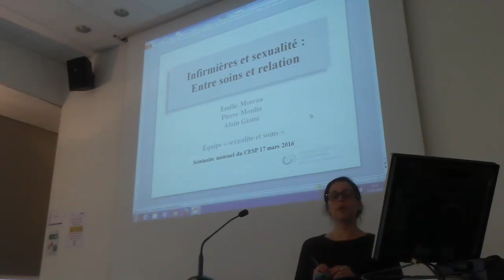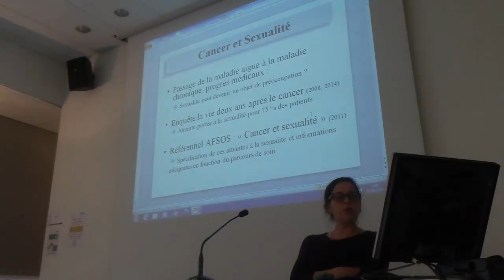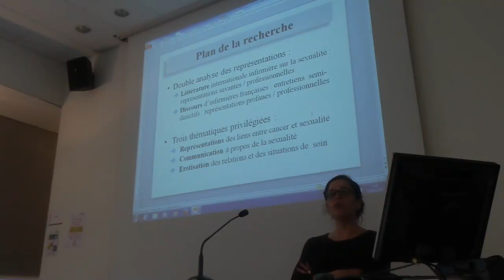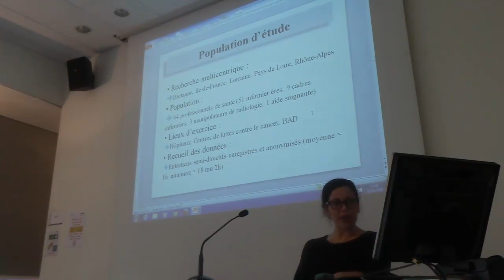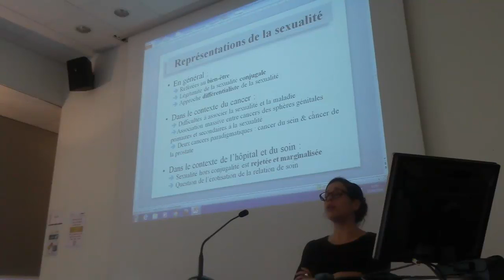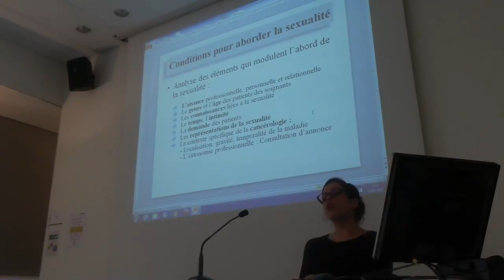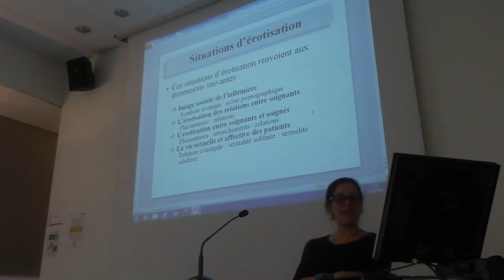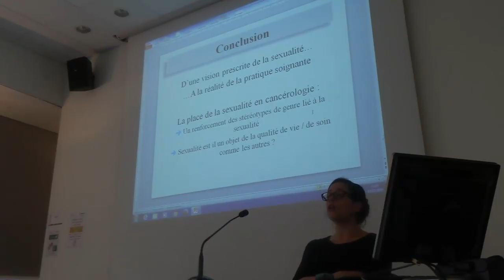Emilie Moreau : "Infirmières et sexualité"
"Infirmières et sexualité : entre soins et relation
Séminaire CESP, équipe "Sexualité et soins"
17/03/2016